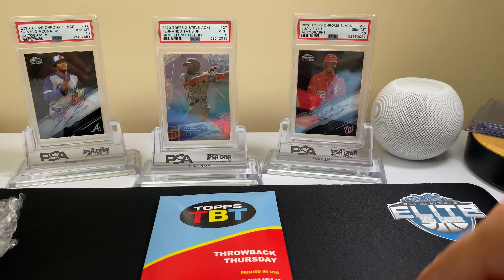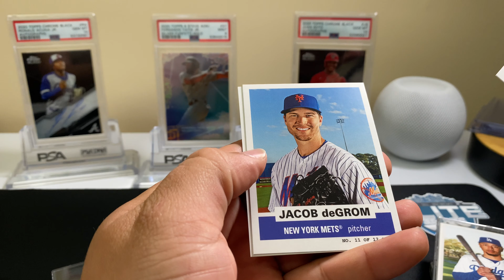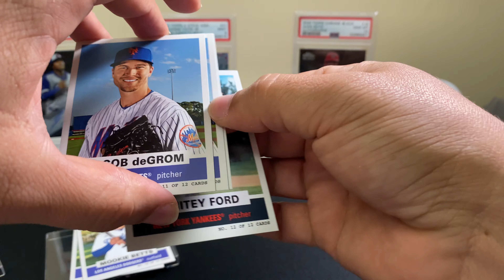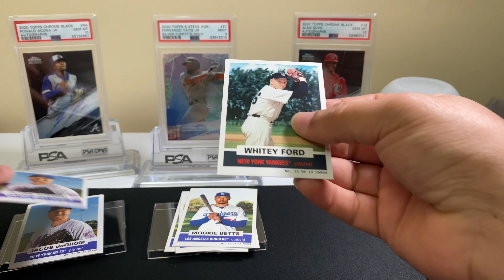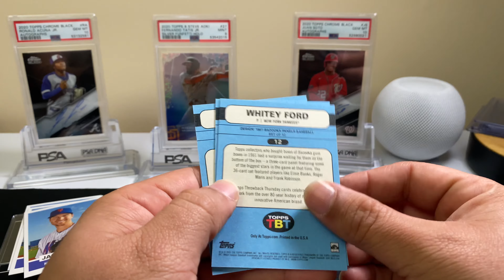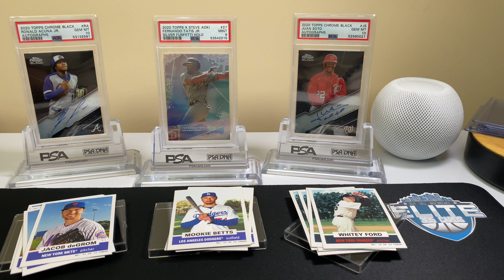2021#TBT TOPPS THROWBACK THURSDAY SET # 4 🔥🔥🔥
WHATS UP EVERYBODY TODAY WE OPEN UP SOME 2021 TOPPS
THROWBACK THURSDAY SET #4  🪂🪂🪂